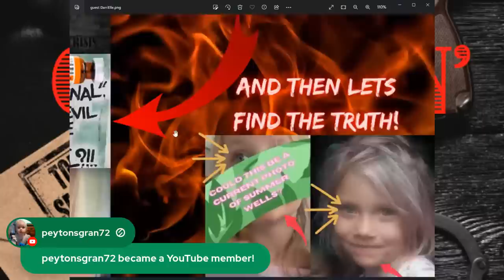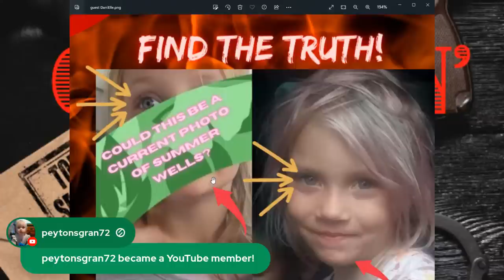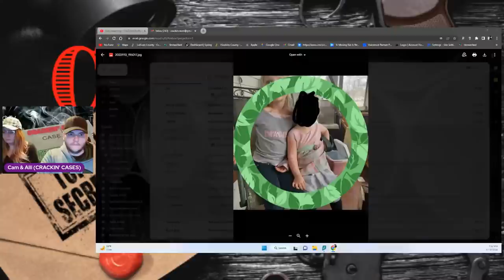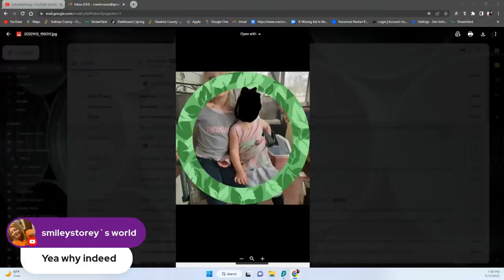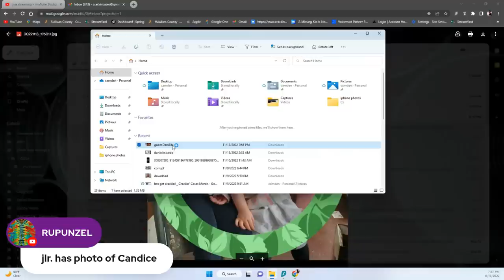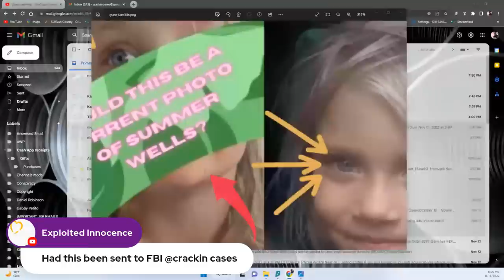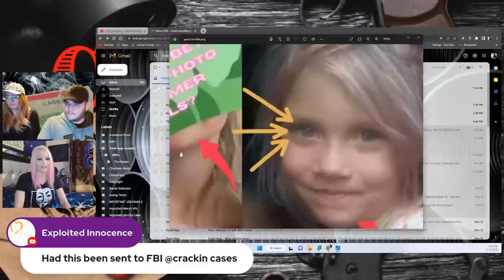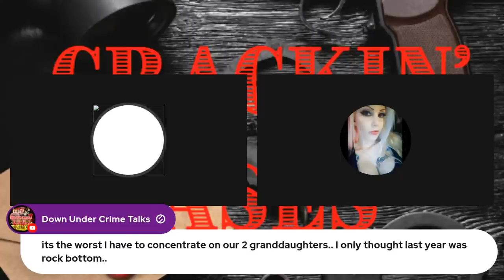the fentanyl crisis ! also could this be a current photo of Summer Wells?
join @CrackinCases  and @DaniElleLuminati  as we talk about the fentanyl crises sweeping every part of the usa and then we will go over some current photos that could possibly be Summer Wells alive and well!